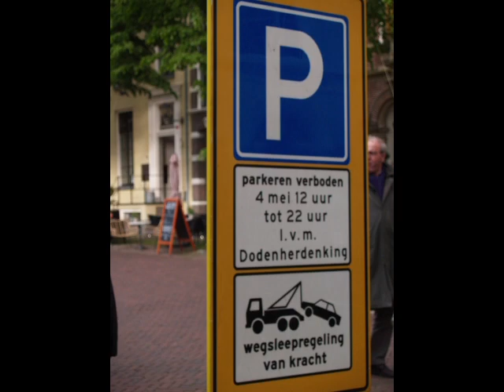2019-05-05 Herdenking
Indiemonument